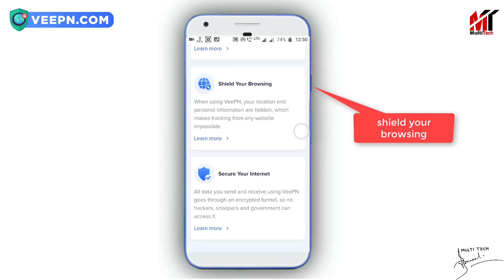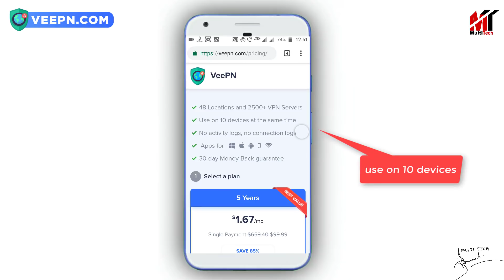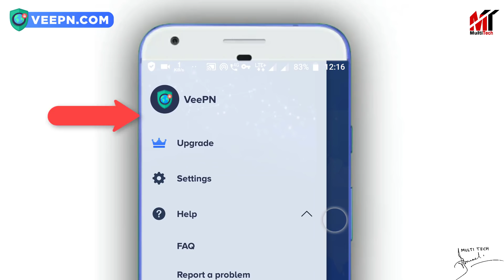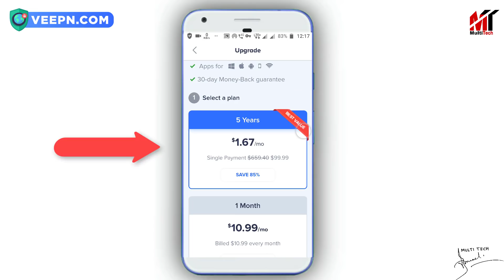বেস্ট VPN অ্যাপ এখন সবকিছুই করুন নিরাপদে|Enjoy Fast,logfree VPNproxy service with VeePN.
VeePN is a fast VPN proxy service that ensures internet privacy and security for everyone. Unblock media streaming, protect your data, shun away snoopers and hacker, and enjoy the full palette of online experiences with our VPN app.

Our 7-day trial is now on! Don’t miss your opportunity to enjoy full Internet protection and try one of the best VPNs on the market.

►MY GEARS:

Mini Tripod